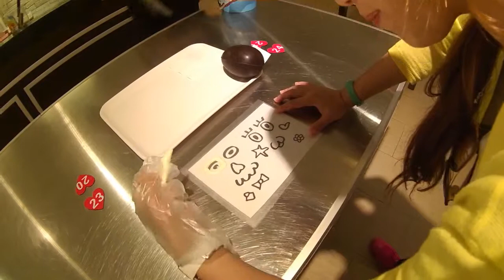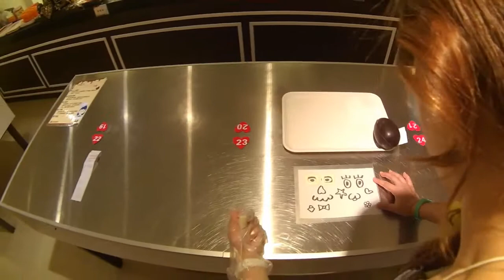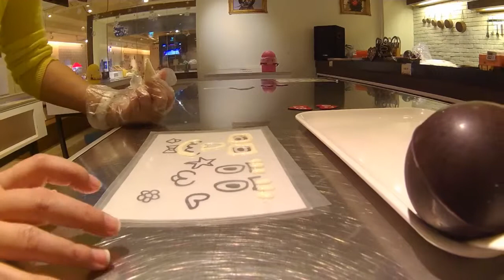04A 巧克力DIY課程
巧克力DIY課程  世界巧克力夢公園